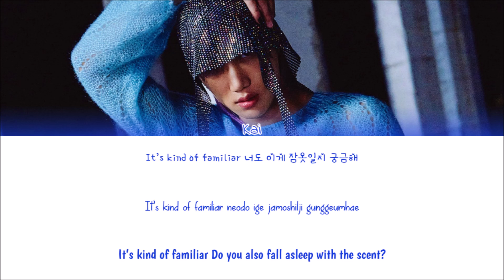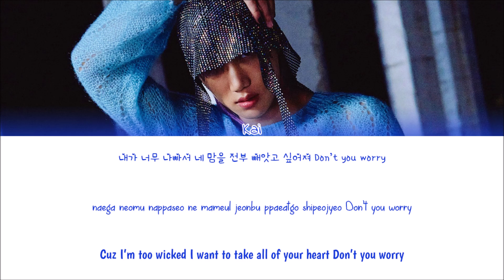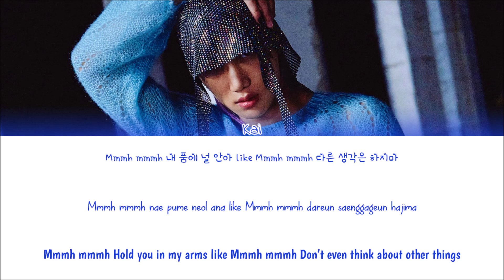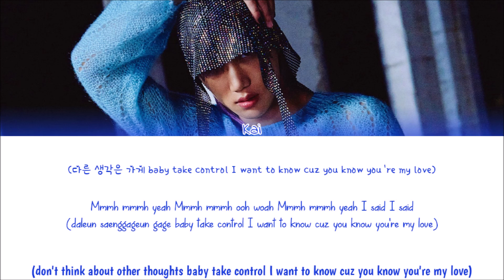KAI(카이) - MMMH (음) (Han/Rom/Eng Lyrics)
Kai Mmmh Lyrics
Sorry for any mistakes
Artist: KAI
Album: KAI (开)
Year: 2020
Lyrics: music.naver
All rights administered by SM Entertainment
kai mmh
kai mmh lyrics
kai mmh audio
kai mmh color coded lyrics
kai mmh live
kai mmh concert
kai mmh music video
kai mmh mv
kai mmh showcase
kai mmh teaser
kai mmh line distribution
kai mmh cover
kai mmh reaction
kai
kai solo
jvj_95z